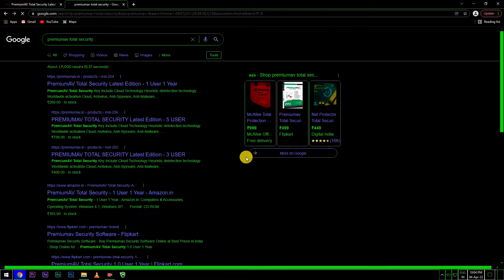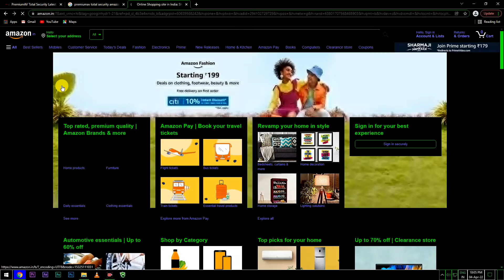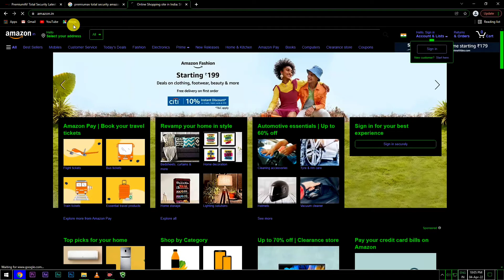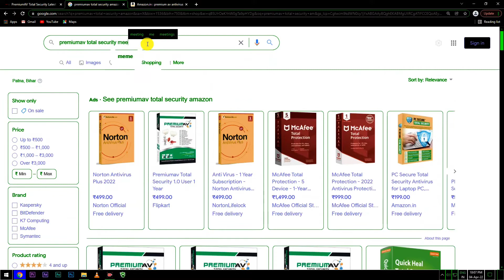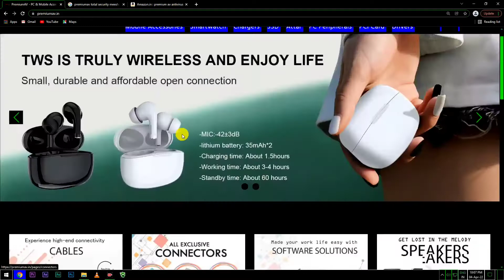Buy Cheap And Best From Where?